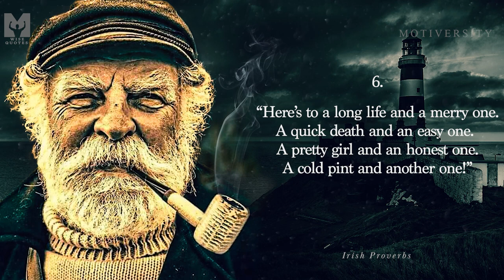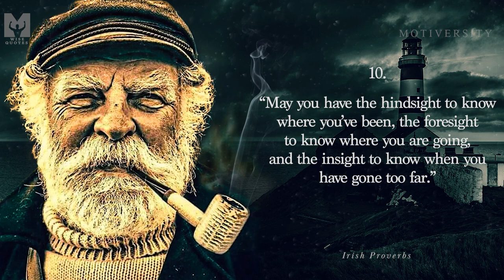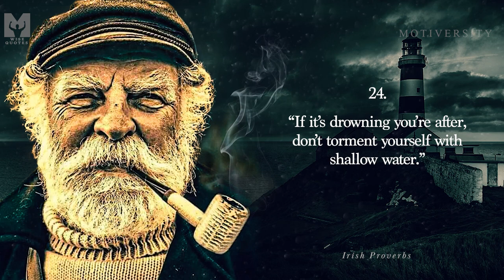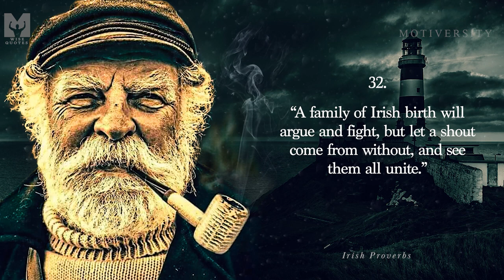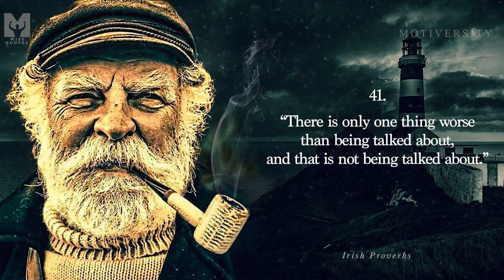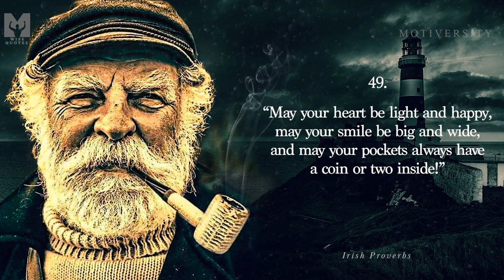Wise Irish Proverbs and Sayings Everyone needs to hear! | Wise Quotes, Sayings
Wise Irish proverbs and sayings EVERYONE needs to hear! This video is a collection of some of the best and wisest Irish proverbs, aphorisms and wise thoughts.

"Don't become broke by trying to look rich" - Irish Proverb

►Music
Audiojungle